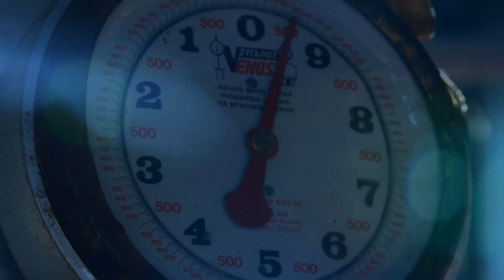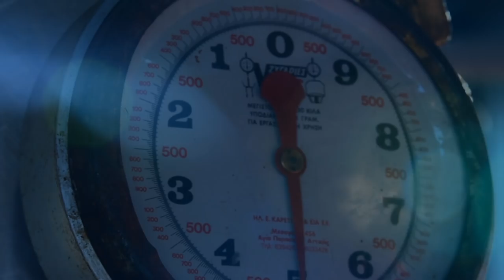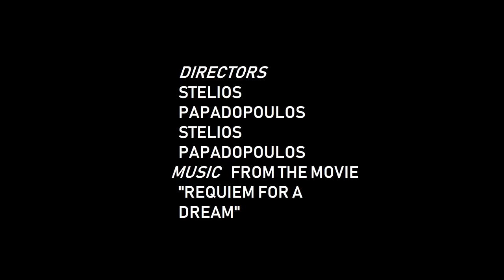GENESIS | Short Film (2018)